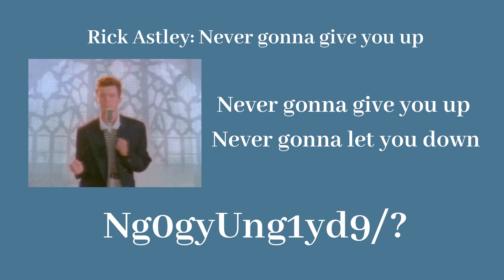How to make a strong password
This video shows you how to make a strong and secure password.